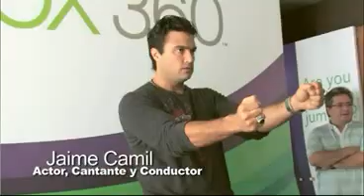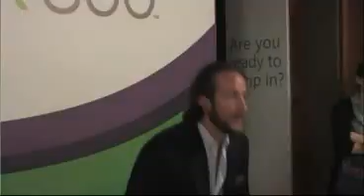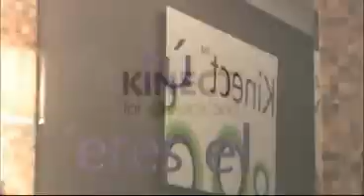Poncho Herrera y mas famosos jugando a Kinect XBox 360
Poncho Herrera, Jaime Camil, Memo Ochoa jugando a Kinect